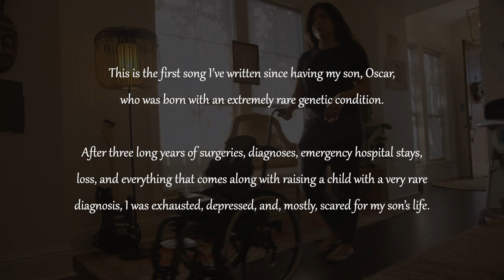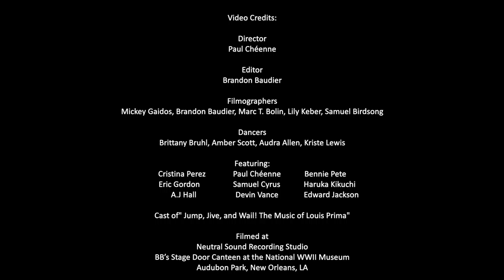Lessons I've Learned by Cristina Perez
New Orleans-based singer/songwriter Cristina Perez unveils her new single, “Lessons I’ve Learned”, inspired by her challenging path into motherhood and inclusivity for all, and in honor of her three-year-old son, Oscar. Three years ago, Cristina set her music career aside to care full time for Oscar, or “Oskie”, who has a rare genetic condition shared with only one other person in the world, sending him into six surgeries in three years and multiple unplanned hospitalizations among many other tests and procedures. Her and her husband’s lives are forever affected, as Oscar is globally delayed and tube fed.
 Cristina has created a new normal for her family, and through much personal reflection and rededication to her music career, looks forward to sharing “Lessons I’ve Learned” as an uplifting anthem for mothers to turn to when things get rough - a motivation to remain strong despite what life throws at you. She strives to give a louder voice to mothers of children with disabilities and rare diseases. The music video, featuring TBC Brass Band from New Orleans, also features other local mothers in similar positions who have overcome challenges, and whom Cristina greatly admires.

Download or Stream Now!

 Lyrics / Melody written by Cristina Perez Edmunds
Music / Arrangement by Alex Joseph Hall
Mixed / Mastered by Mike Harvey at Nola Recording Studios
Executive Producers: Cristina Perez and Paul Gász (Art for Hope Foundation, France)
Producer: Alex Joseph Hall